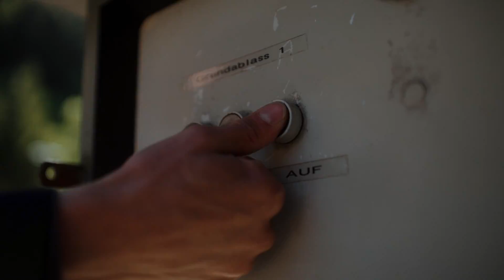vorangehen – mit der VERBUND-Wasserkraft vom Inn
Im Einzugsgebiet von 610 Quadratkilometern setzen rund 100 Mitarbeiter:innen all ihre Energie ein, um die Versorgung in der Region Zillertal zu gewährleisten. Hier liegt nicht nur Kraft im Werk, sondern auch in jeder Hand. Gemeinsam gehen wir voran.